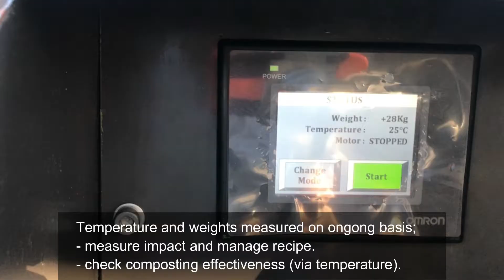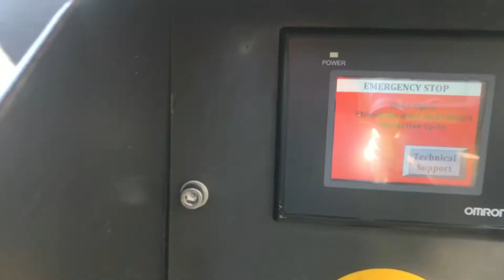Earth Cycler Operations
More detailed description of the Earth Cycler features and functions.  We are now able to add a solar backup or power system to this unit.